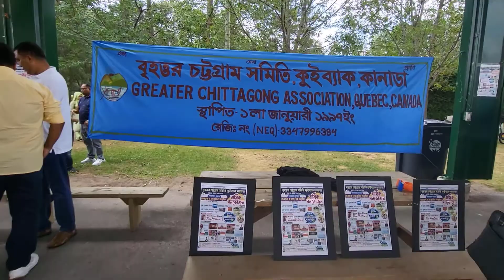picnic 2022 in Montreal Canada .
In this video I shared about The Summer picnic of Bangladeshi  Community  in a beautiful  park in Montreal, Canada. On that day  we eat  very delicious our traditional  food  and  enjoy  together in the park . In this video I shared  some of beautiful moment of that event . I hope my  Bangladeshi  viewers will love this video.